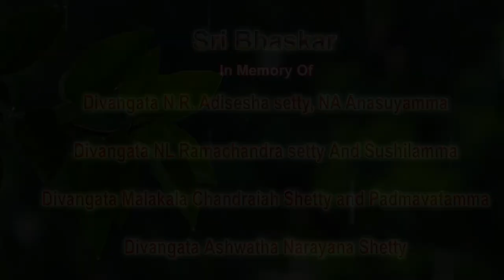GeetaSaara-2021Chapter-11 Vid||Kambalur Sameerachar Lecture series on BhagvadGita